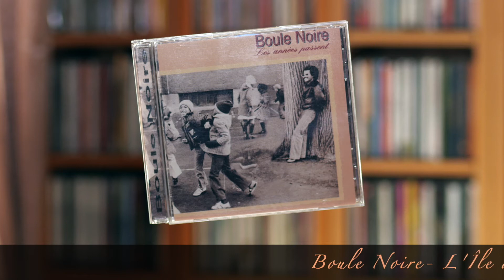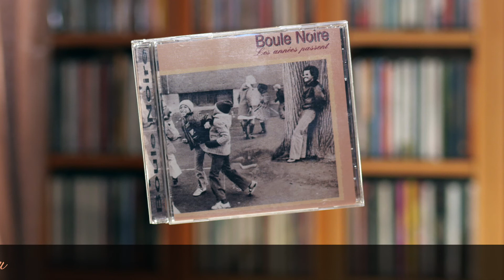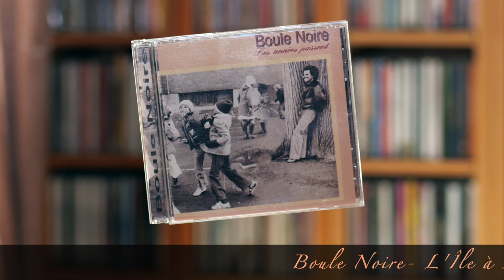Boule Noire- L'Île à Lou